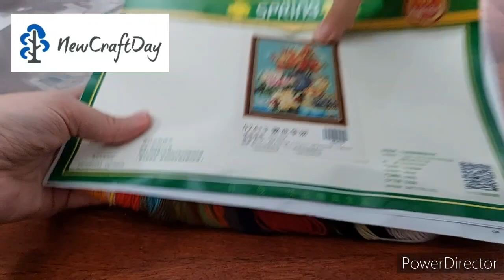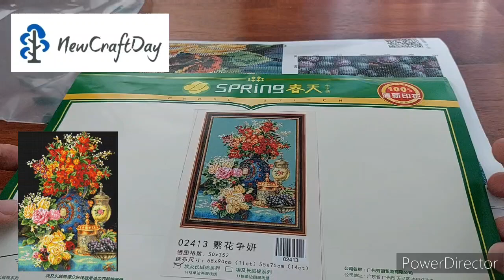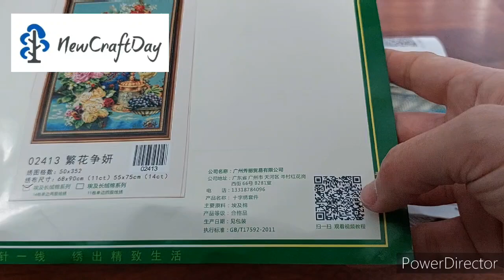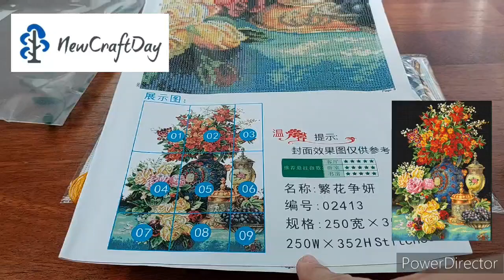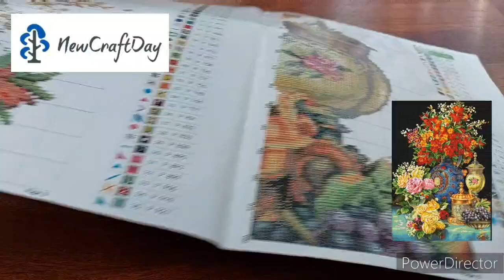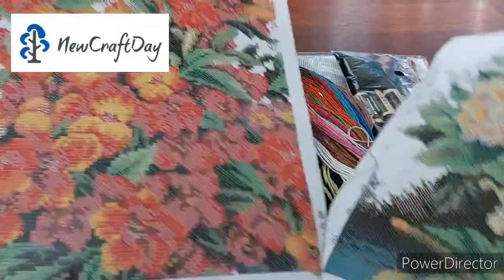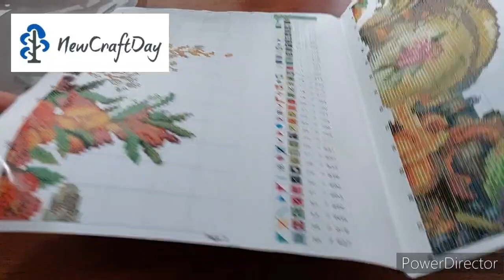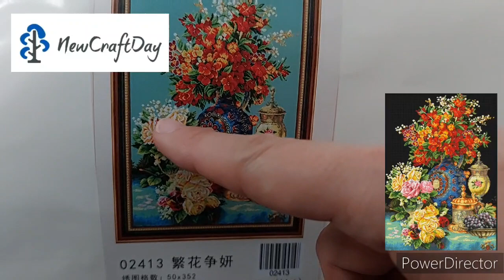Unboxing partenariat n°2 avec Newcraftday 💐🌹🍇crossstitch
Dans cette vidéo, j'ai le plaisir de vous montrer ma sélection de produits en partenariat avec la boutique Newcraftday.

😃Code de réduction de 10%  sur la boutique Newcraftday:  croix10

A bientôt.